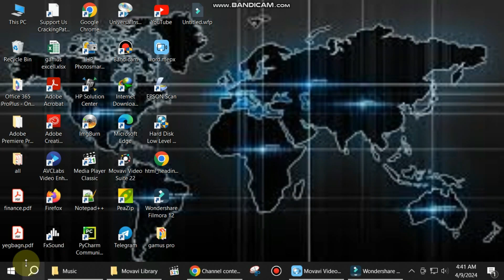how to shutdown your computer immediately using cmd.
shutdown your computer immediately using cmd.